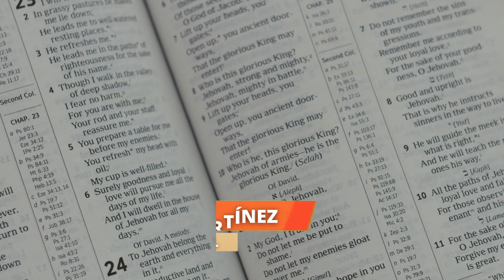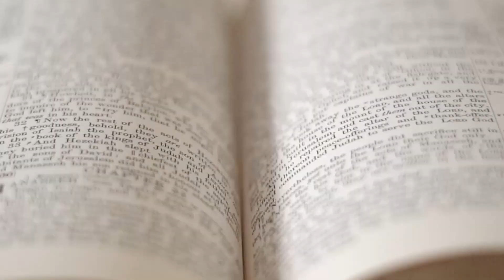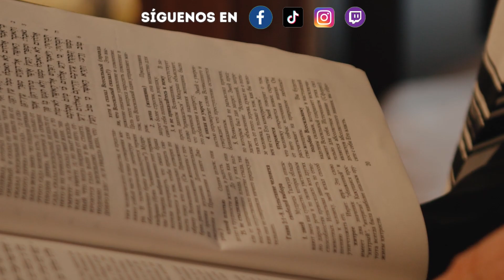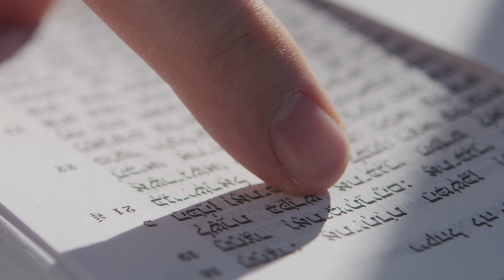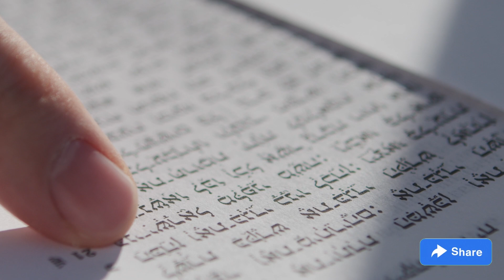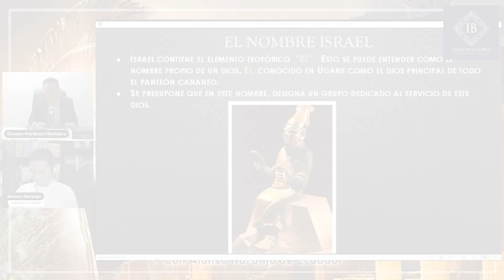Donato Martínez- Israel y su amor por muchos Dioses.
📌🎥 En este video, nuestro invitado Donato Martínez nos brinda una fascinante perspectiva sobre los dioses del antiguo Israel. 🌟 Acompáñanos mientras explora la adoración a Yahvé y al dios El, revelando las creencias y prácticas religiosas de esa época. ¡No te pierdas esta oportunidad de sumergirte en la historia y la cultura del Israel antiguo! 🧐

🔗 Para donaciones a nuestro canal, pueden hacerlo a través de nuestra plataforma de PayPal. ¡Les agradezco enormemente su valioso apoyo!

"𝕾𝖔𝖒𝖔𝖘 𝖘𝖚 𝖊𝖘𝖕𝖆𝖈𝖎𝖔 𝖆𝖒𝖎𝖌𝖔 𝕴𝖓𝖉𝖆𝖌𝖆𝖓𝖉𝖔 𝖊𝖓 𝖑𝖆 𝕭𝖎𝖇𝖑𝖎𝖆, 𝖚𝖓 𝖊𝖘𝖕𝖆𝖈𝖎𝖔 𝖉𝖊 𝕯𝖎𝖛𝖚𝖑𝖌𝖆𝖈𝖎ó𝖓 𝕭í𝖇𝖑𝖎𝖈𝖆 𝖎𝖓𝖉𝖊𝖕𝖊𝖓𝖉𝖎𝖊𝖓𝖙𝖊 𝖘𝖎𝖓 𝖕𝖊𝖗𝖙𝖊𝖓𝖊𝖓𝖈𝖎𝖆 𝖗𝖊𝖑𝖎𝖌𝖎𝖔𝖘𝖆" 🙏📖